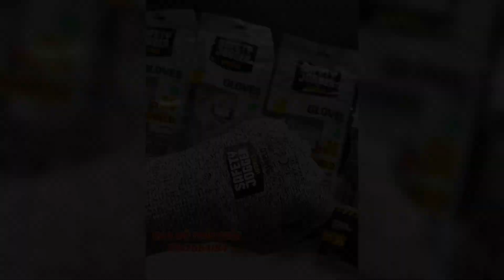GĂNG TAY BẢO HỘ CÁC LOẠI - 093 7792 093 - Bảo Hộ Toàn Việt